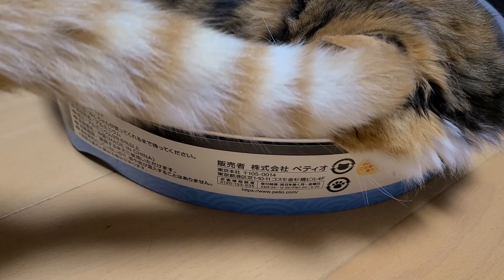お転婆猫。。気になるシッポ。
ねことシッポ

◇メンバーシップ(ライブ配信で５にゃんズの絵文字が使えます)

◆◆プロフィ－ル◆◆
▼ゆずりん猫家族
Cat family

みかん(^^♪ :女～　やんちゃで行動派
ゆずちゃん :男～　癒し・おもろい・ほっこり系
りんちゃん :女～　人形(ク～ミ)が大好き おてんば
くろちゃん :男～　ネコボス でも　家族には優しい
ちろちゃん :女～　お母ちゃんが大好きな恥ずかしがり屋

◎しっかり栄養フィッシュ味ビューティープロ(子猫用)みかん用
◎花かつお
☆自然食☆無料

▼野望(猫たち)
とろけるような『ちゅ～る』を食べてみたいにゃ♡